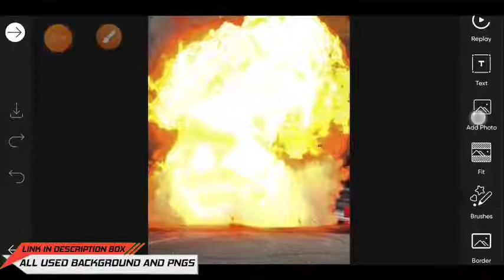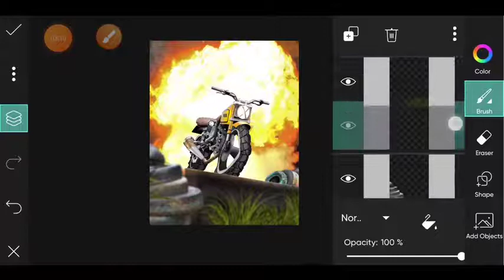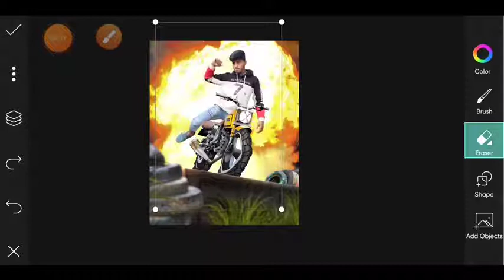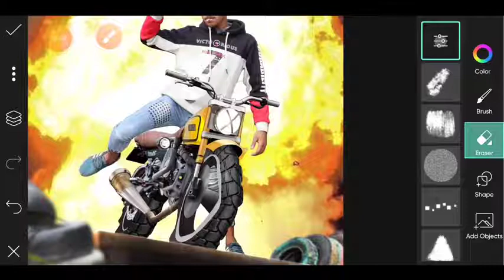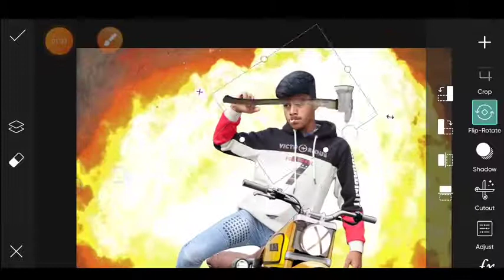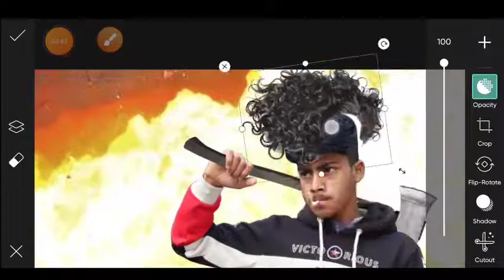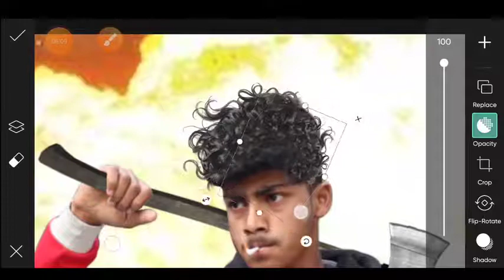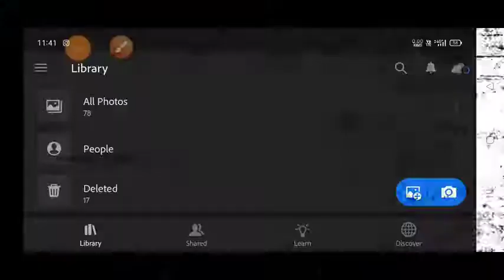😱 photo editing 😱|| phone photo editing 😱,|| photo PicsArt editing 😱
YouTube upload
watch time